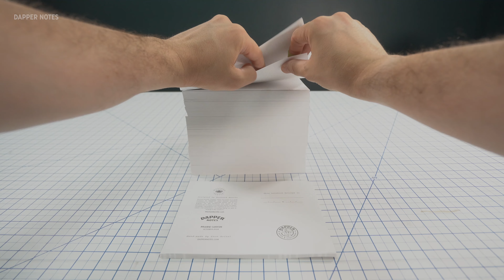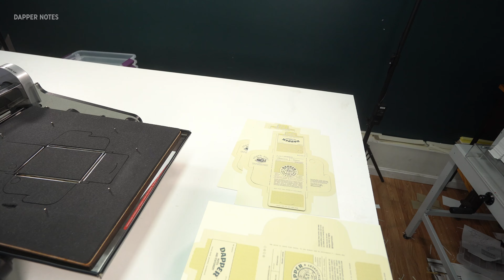25-Minutes of Making Journals Step By Step | How-To, Uncut, No Talking, ASMR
I get asked for a real-time video so often, here's a pretty much uncut, slow-and-steady look into my studio and making my fabric journals step by step. This is as close as I'll get to making a class anytime soon, so feel free to pause, and ask questions in the comments. I'll answer as best I can.

Timestamps, so you can easily skip to relevant sections:
00:06 Cutting fabric with scissors for notebook covers
00:29 Cutting a roll of book cloth for notebook covers
01:07 Marking fabric for alignment
01:19 How to glue bookcloth to fabric for journal covers
03:25 Trimming notebook covers to size, pre-assembly
05:23 Ironing fabric and bookcloth to heat seal glue binding
05:33 Cutting handmade mulberry paper with leaves for use as decorative endsheets
06:53 How to cut paper for making notebooks
08:59 Collating sheets with an Easy Page Flip Fingertip Protector
09:59 Trimming wax thread for bookbinding
12:38 How to sew a pocket notebook with waxed thread
14:53 Folding and pressing notebooks in a homemade press
16:32 Trimming notebooks with a Formax 15M guillotine stack cutter
18:54 Rounding book corners with a Lassco CR-50 manual rounding machine
19:42 Trimming fray on fabric notebook cover
19:52 Inspecting for quality assurance
20:15 Trimming notebook packaging and extras to be included
20:50 Trimming bookmarks
21:22 Trimming note cards
21:38 Trimming stat cards
21:53 Rounding corners on note cards
22:06 Rounding corners on bookmarks
22:32 Creating box packaging using AccuCut GrandeMark 2 die cutter
23:05 Removing trimming from die cut boxes
23:50 Packing notebooks in custom made die box packaging

Designed by Elizabeth Jean Younce/Mustard Beetle

All Dapper Notes pocket notebooks are hand-made from scratch in New Jersey by Enon Avital. Every notebook cover is made from two materials: a good looking fabric on the outside, backed by book cloth inside. These covers are just the nicest, and oh so very showoff-able.